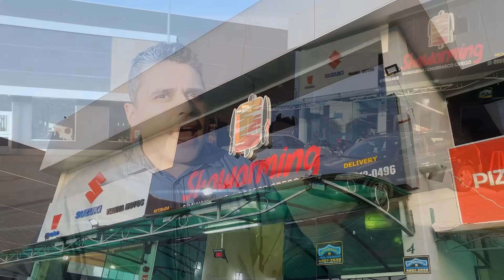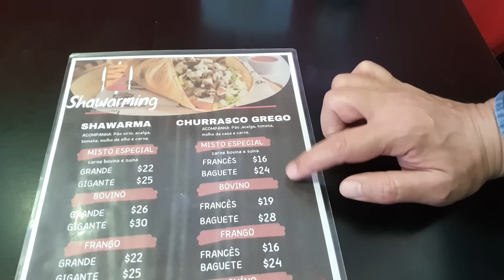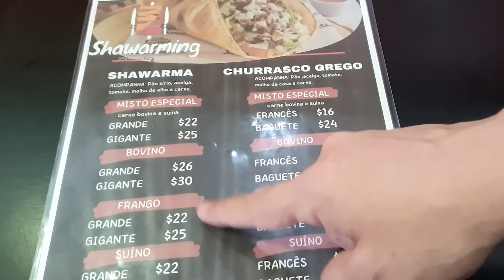Como é Feito o Churrasco Grego? - Shawarming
Atendimento a partir das 17:30.